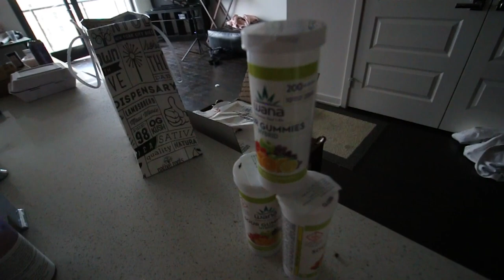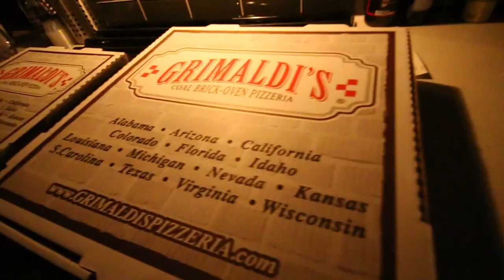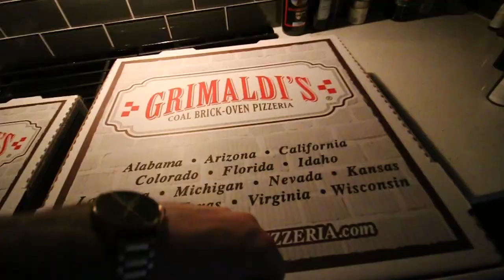The 500mg Edible Twitch Challenge!! + Why I don't "Just do it" with fake content.